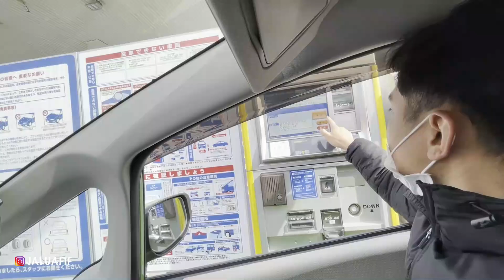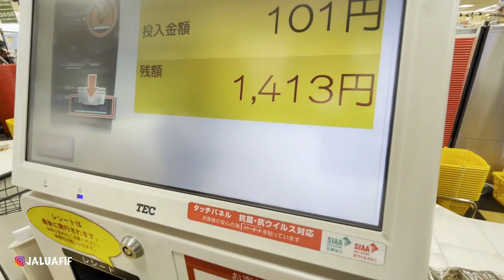KABURR...KETEMU POLISI JEPANG DIJALAN BERASA BURONAN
video ini lanjutan dari video yang sebelumnya ya,,
semoga terhibur